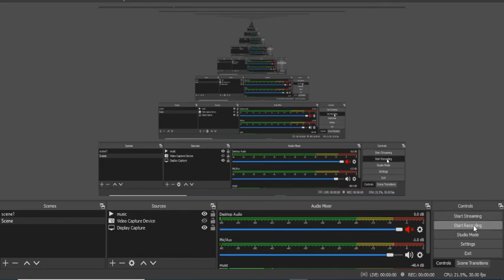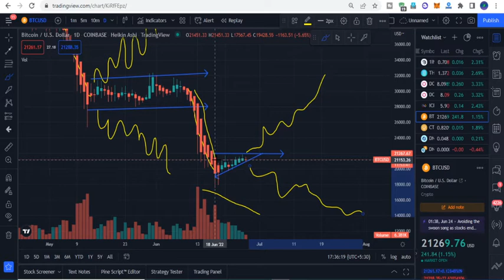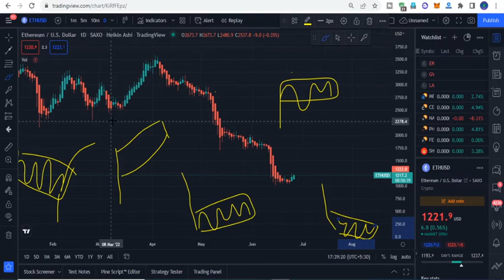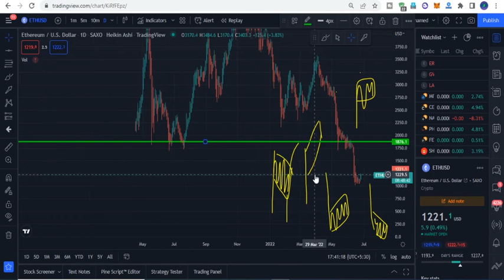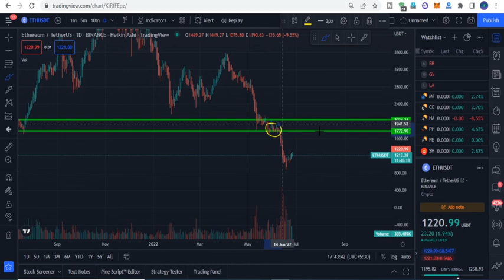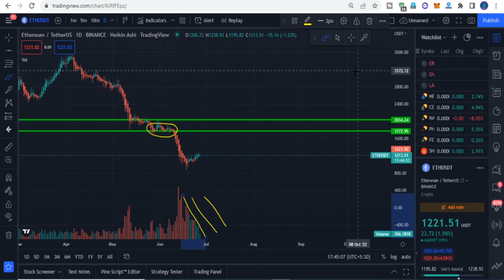🚨 Bitcoin Ethereum Danger | Cryptocurrency News in Hindi | Bitcoin Chart सीखें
Bitcoin Update in hindi
Bitcoin news hindi
ethereum update hindi
ethereum price analysis
btc analysis hindi

                              ABOUT CHANNEL

                          ⚠️WARNING⚠️